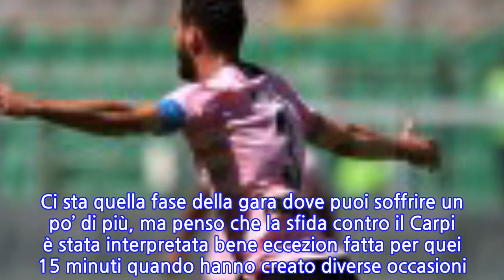Rispoli: “Le critiche ci stanno, ma a me non interessa fare gol. Lo sfogo di...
“Critiche? Fanno parte del gioco, le subiscono anche i grandi campioni”.